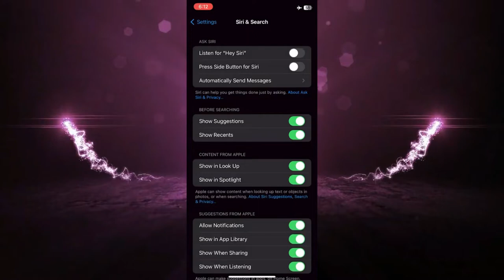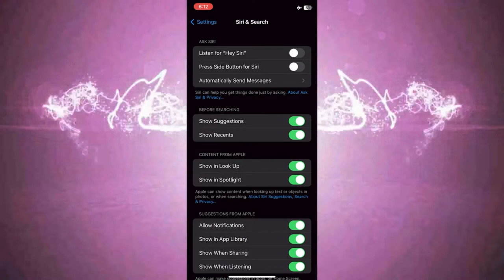Cómo desactivar Siri en iPhone